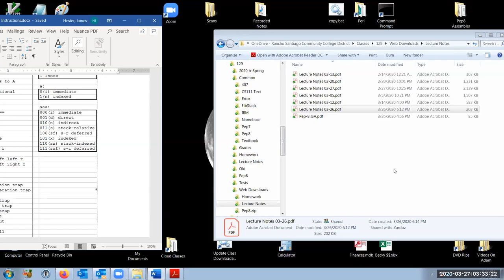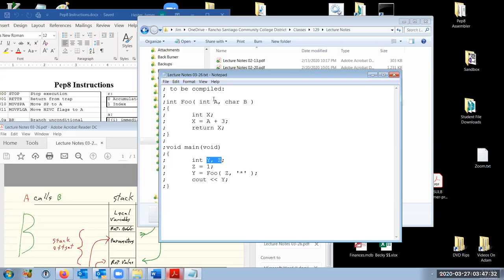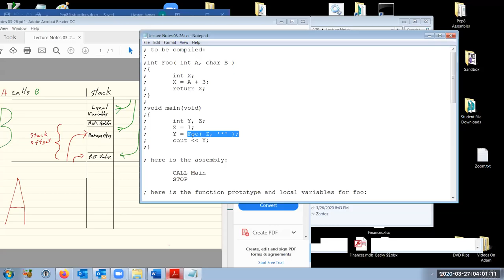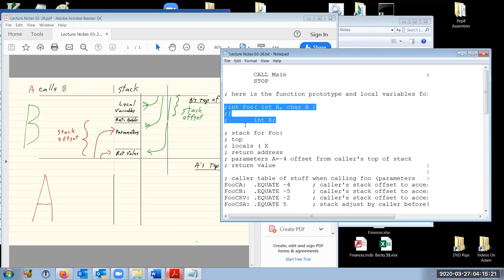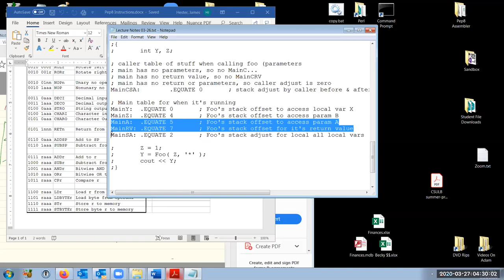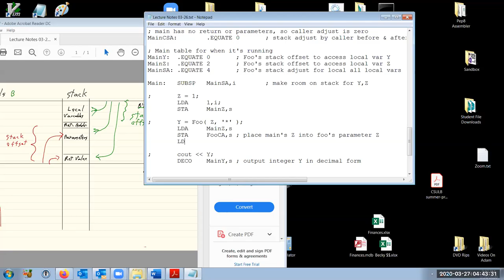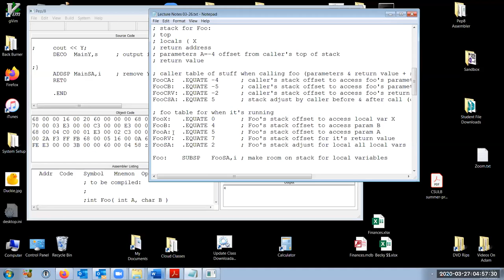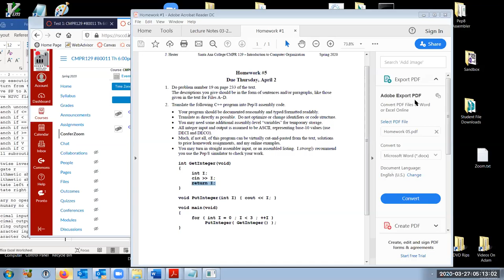CMPR 129 Lecture 6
Lecture about Assembly language